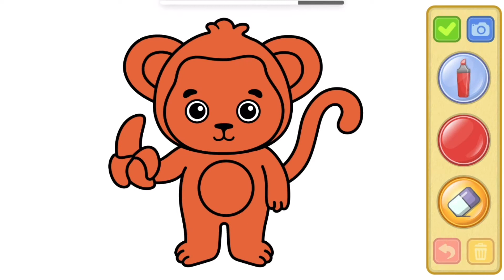Coloring for kids and toddlers for calming and fun.